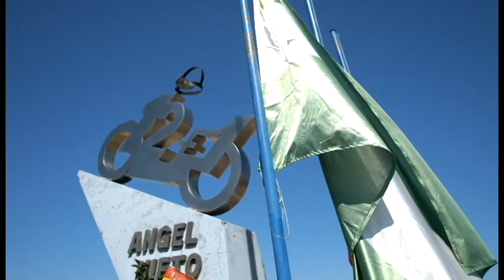Homenaje a Ángel Nieto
Homenaje a Ángel Nieto en el Circuito de Jerez